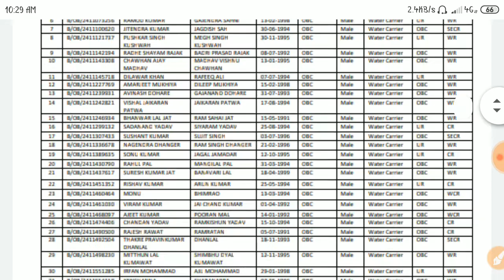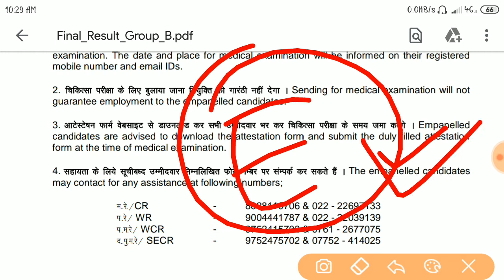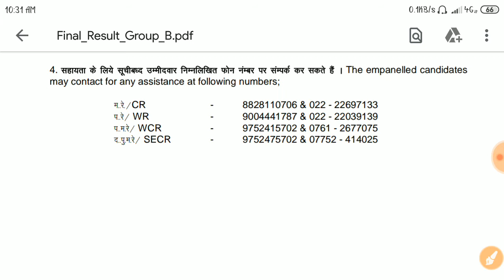RPF ANCILLARY CONSTABLE 2019 | GR B FINAL MERIT LIST DECLARED | A,C,D,F का कब तक आएगा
Title:-RPF ANCILLARY CONSTABLE 2019 | GR B FINAL MERIT LIST DECLARED | A,C,D,F का कब तक आएगा |

2.Railway RRB group D (12 October) 2nd and 3rd shift exam analysis asked question paper all zones..
5.तीनो शिफ्ट 1st, 2nd, 3rd Shift के प्रश्न RRB Group D (11 Oct 2018) Exam Analysis & Asked Questions..
7.तीनो शिफ्टो (1st, 2nd, 3rd Shift) के प्रश्न RRB Group D (10 Oct 2018 ) Railway GroupD question Paper..
10.तीनो shift 1st, 2nd,3rd शिफ्ट के प्रश्न RRB Group D (8 Oct 2018) Railway Group D Question Paper
12.Kaun Kya Hai 2018 6 अक्टूबर 2018 तक रट लो अभी कौन क्या है | Latest Current Affairs 2018
14.तीनो शिफ्ट 1st, 2nd ,3rd Shift के सवाल RRB Group D 6 Oct 2018 Railway Group D question Paper
15.तीनो शिफ्ट 1st, 2nd ,3rd Shift के सवाल RRB Group D 5 Oct 2018 Railway Group D question Paper
18.सभी प्रश्न एक साथ 4 october 1st,2nd shift RRB Group D , Railway Gr d question Paper all..
19.सारे प्रश्न एक साथ 3 अक्टूबर Railway Group D Question Paper 3rd October RRb Group D
20.तीनो शिफ्ट 1st, 2nd ,3rd Shift के सवाल RRB Group D 1 Oct 2018 Railway Group D question Paper
21.Railway group D में 17 Sept से अब तक पूछे गए total 200+ प्रश्न जो अभी तक पूछे गये है..
27.Railway Group D 2018 Cutoff analysis | Zone wise - Gen, OBC, SC, ST previous year cut-off details..